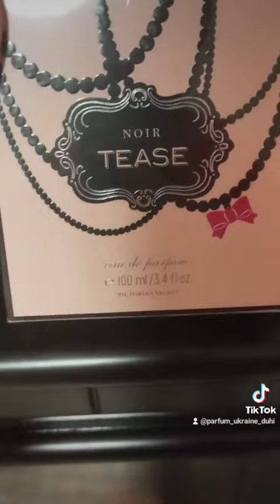Face VS Real Victoria Secret